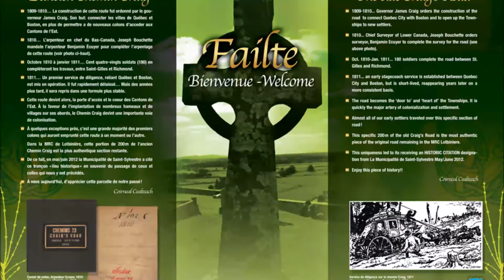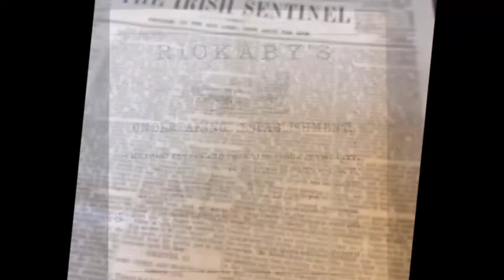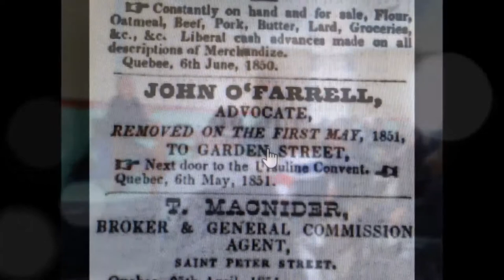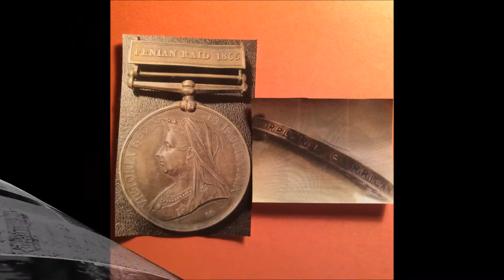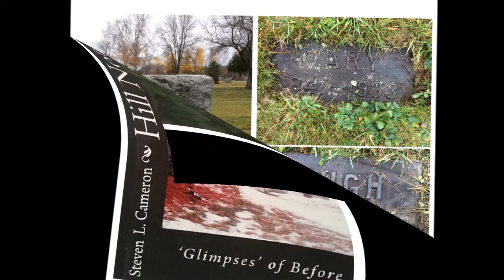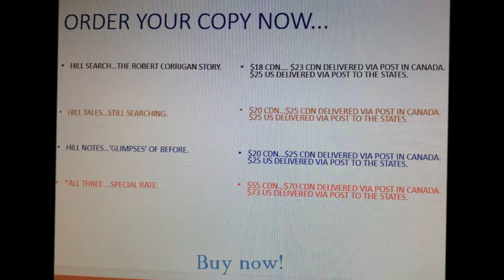The Irish immigrants arrive in the hills of Quebec...early! (with soundtrack by Beoga, Eochaid)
This video highlights Steven L. Cameron's three non-fiction books that share the stories of the early Irish immigrant-settlers to the hills south/southwest of Quebec City. (with a sublime instrumental soundtrack by Beoga-Eochaid)